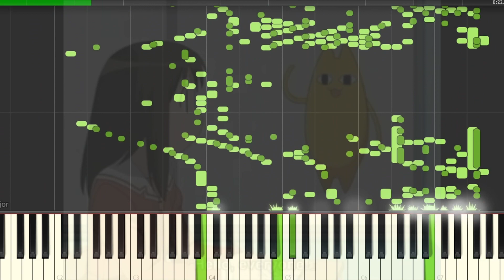Oh my gah! but it's MIDI (Auditory Illusion) | Oh my gah! Piano sound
The Meme Oh my gah! is converted to a MIDI file that allows you to hear the full sound through the sound of the piano